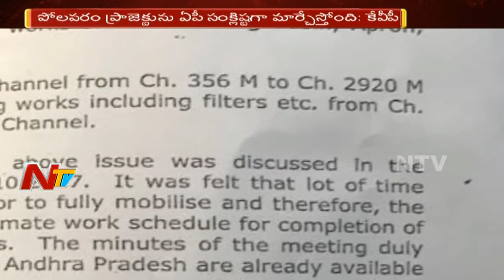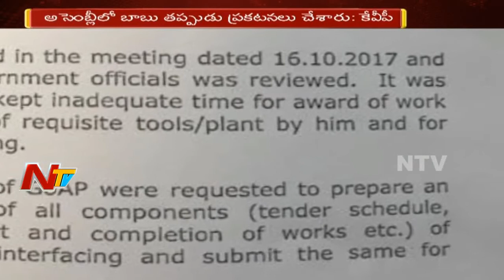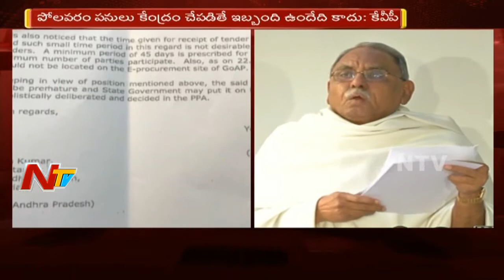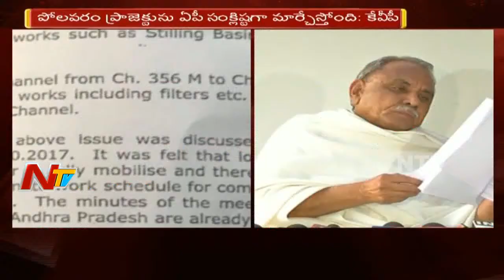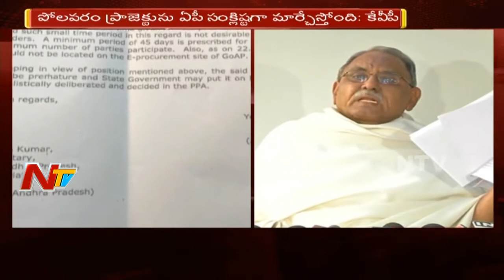News 30/60 || Midday News || 30th November 2017 || Part 01 || NTV